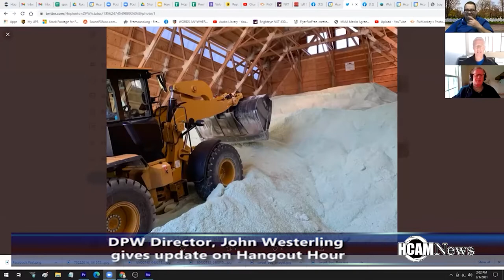DPW Director, John Westerling talks clearing the snow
DPW Director, John Westerling talks clearing the snow Feb 2021